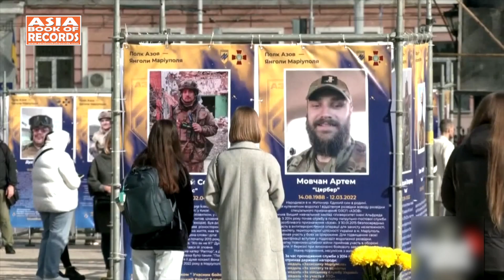The Record Breaking Loaf | Asia Book of Records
“Na Chasi” restaurant at Kyiv, Ukraine, set a record for organising a fundraiser where a loaf with maximum ingredients was baked. The loaf with more than 100 ingredients was dedicated to the defenders of Ukraine. It was baked at the fundraiser organised to purchase cars for the military project “1000 Cars of Freedom”,as confirmed on April 12, 2023.